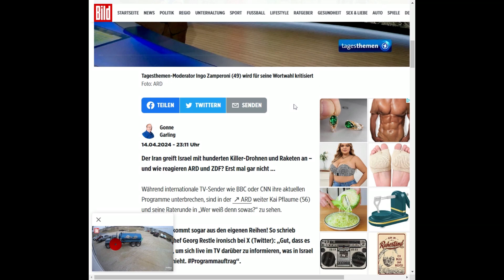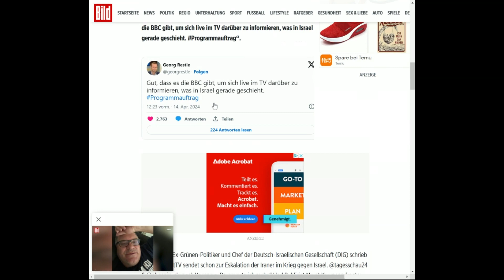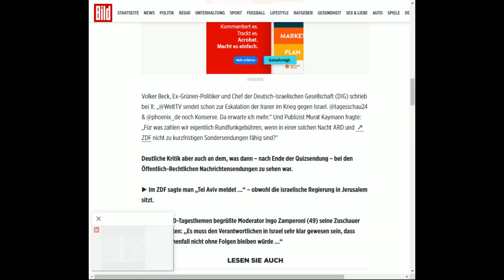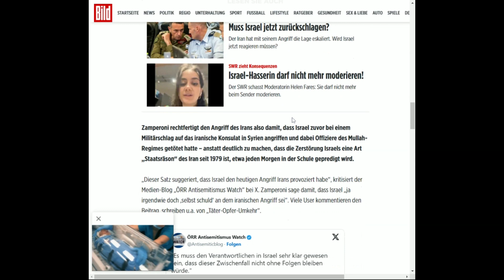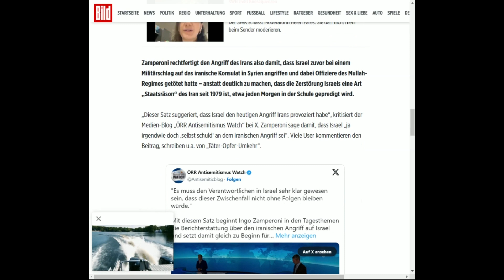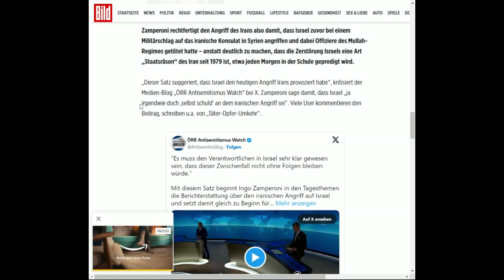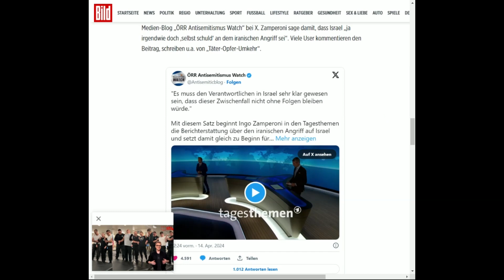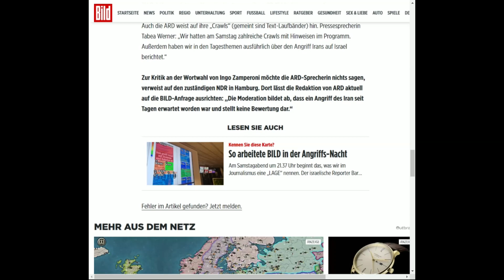ARD und ZDF voll neben der Spur beim Iran Angriff auf Israel !!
Wofür zahlen wir noch GEZ Gebühren ??